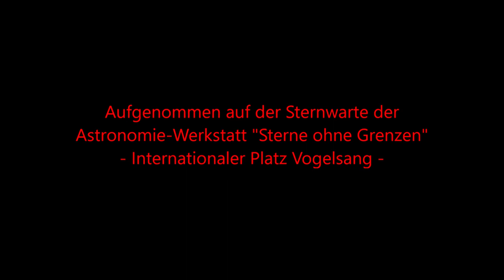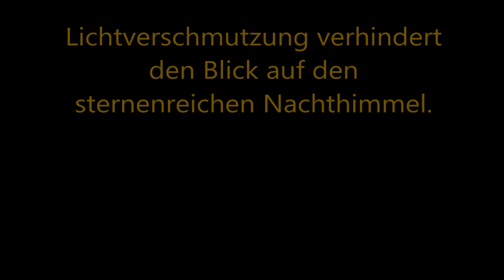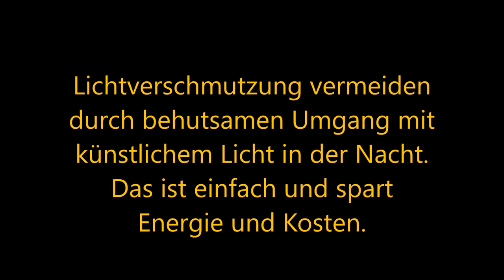2024 05 03 Sternenwanderung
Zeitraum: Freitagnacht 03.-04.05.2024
Die998 Einzelaufnahmen, die diesem Zeitraffervideo zugrunde liegen, wurden mit folgender Ausrüstung angefertigt:
Canon 500D mit Fernauslösung, Sigma 4,5 mm Circular-Fisheye-Objektiv mit Objektivheizung auf feststehendem Stativ